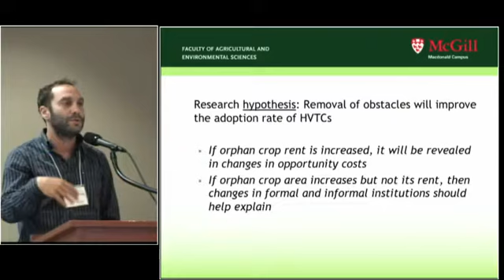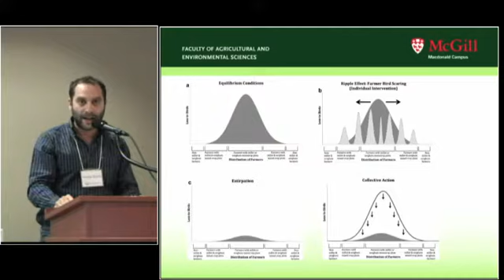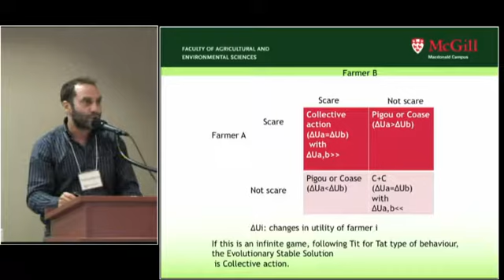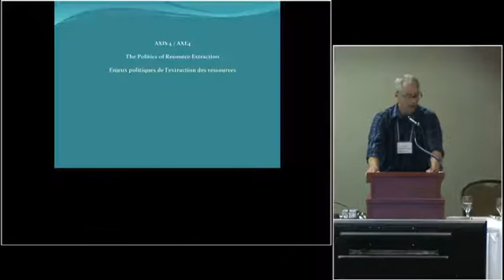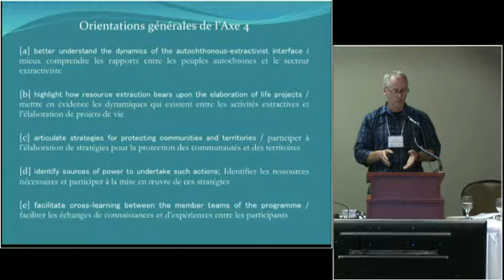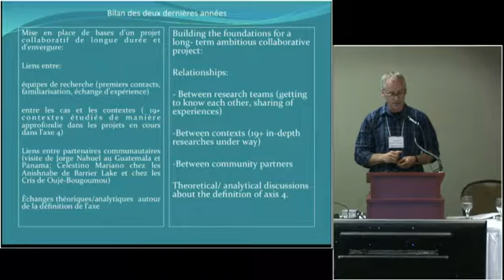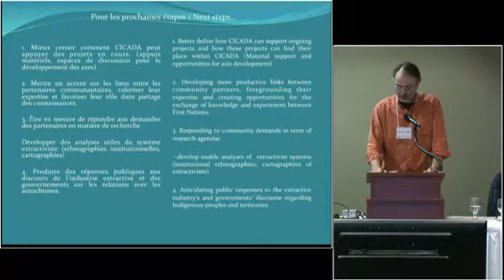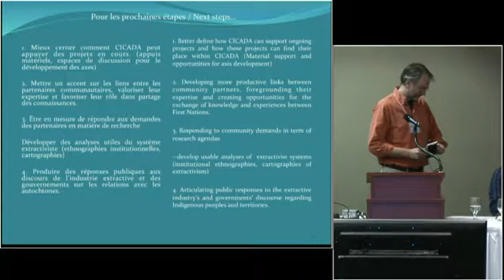CICADA Meeting - Tuesday, Aug. 30, 2016 - Thematic Axes II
Jon Altman (Deakin University), Ingrid Hall (Université de Montréal), and Nicolas Kosoy (McGill University) – Livelihoods and Food Sovereignty

Martin Hébert (Université Laval) and Daviken Studnicki-Gizbert (McGill University) – Politics of Resource Extraction